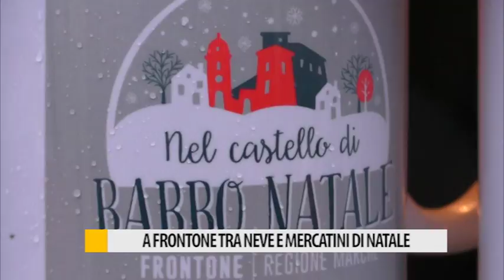A Frontone tra neve (vera) e mercatini di Natale